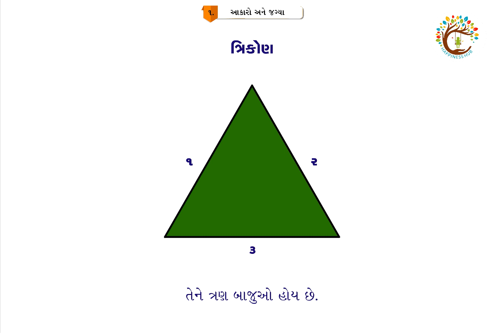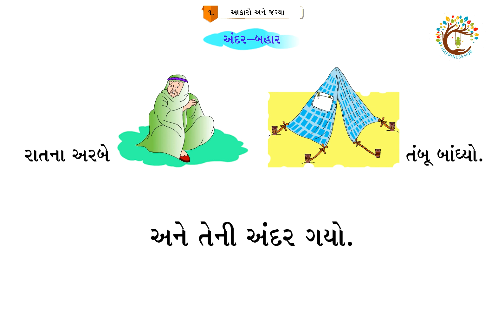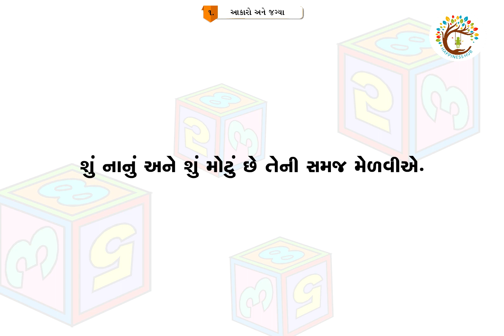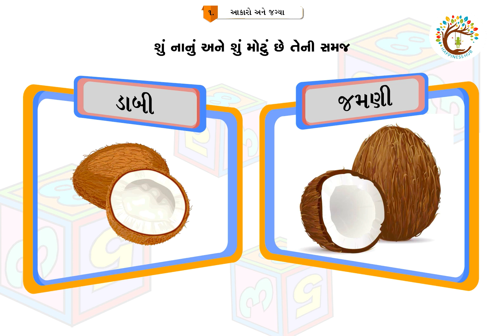૧. આકારો અને જગ્યા | ધોરણ ૧ | ગણિત-ગમ્મત | ગુજરાતી માધ્યમ | સંપૂર્ણ સમજૂતી | Standard 1 | Maths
બાળકો આ લોકડાઉનમાં ઘરે બેઠા અભ્યાસ કરી શકે તે હેતુ અમે શૈક્ષણિક વિડિયો દરેક ધોરણ માટે મૂકવા જઈ રહ્યા છીએ.

Web : Allinonesalesandservice.com
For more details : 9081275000